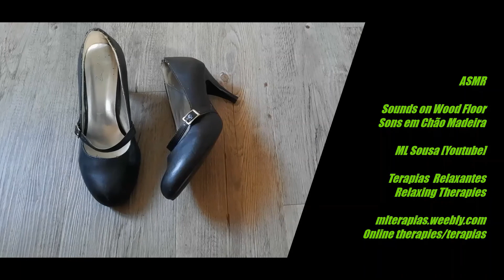ASMR - Sons em chão de madeira/Sounds on Wood Floor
1 minute each sound | footsteps / footsteps on stairs - no talking
1 minuto cada som - passos/ passos em escadas/ raspar no chão  - sem falar. ML Sousa | ML Terapias - Terapias Online/ à distância/ e Presenciais